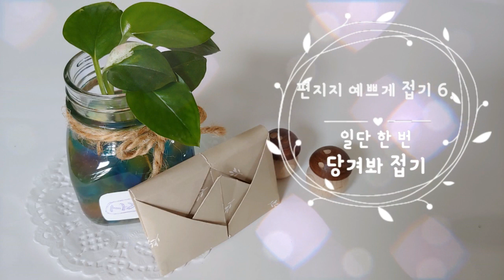👉쏙~ 당기면 열리는! ✉편지지 접는 방법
우정 e-기자단이 선보이는 편지지 접는 법!
쑥~ 당기면 열리는 편지지
매번 똑같은 모양으로 접는 편지지가 지겨우셨다면
이런 방법은 어떠세요?